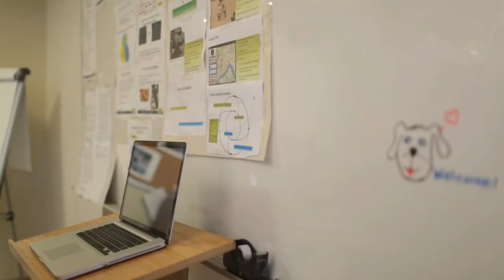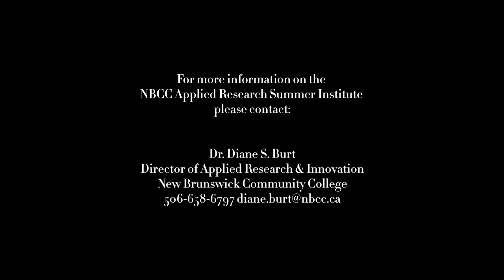NBCC Applied Research Summer Institute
In August 2013, a diverse group of participants gathered in Fredericton at the NBCC Applied Research Summer Institute. The collaboration was absolutely impressive.

For more information on the NBCC Applied Research Summer Institute please contact -

Dr. Diane S. Burt
Director of Applied Research & Innovation
New Brunswick Community College